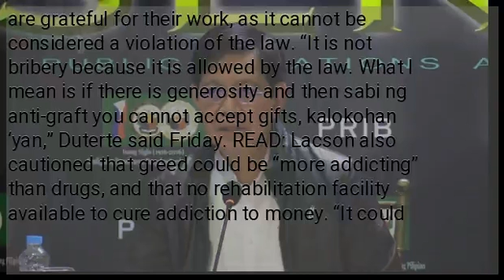Lacson to Duterte: Insatiable greed starts with simple, petty graft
MANILA, Philippines — Insatiable greed starts with simple and petty graft. This was the answer of Senator Panfilo “Ping” Lacson on Saturday to President Rodrigo Duterte’s claim that it was okay for police officers to accept “gifts” out of gratitude. “Mr President, insatiable greed starts with simple, petty graft,” Lacson tweeted his reminder to Duterte. While at the 118th Police Service anniversary in Camp Crame, Duterte said that policemen can accept gifts from families who are grateful for their work, as it cannot be considered a violation of the law. “It is not bribery because it is allowed by the law. What I mean is if there is generosity and then sabi ng anti-graft you cannot accept gifts, kalokohan ‘yan,” Duterte said Friday. READ: Lacson also cautioned that greed could be “more addicting” than drugs, and that no rehabilitation facility available to cure addiction to money. “It could be more addicting than drugs. There is no detox, nor is there rehab facility available for addiction to money,” he said.” Before becoming a senator, Lacson served as Philippine National Police chief during the time of former President Joseph Estrada. /jpv...